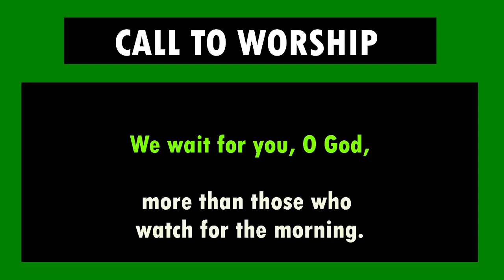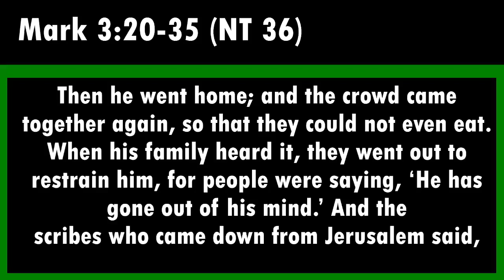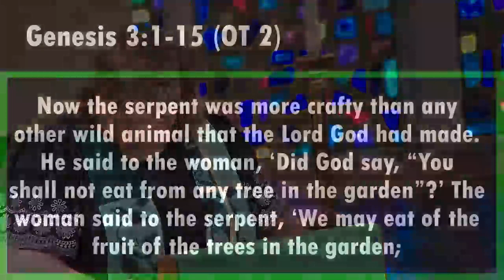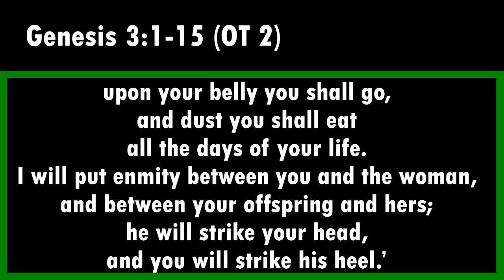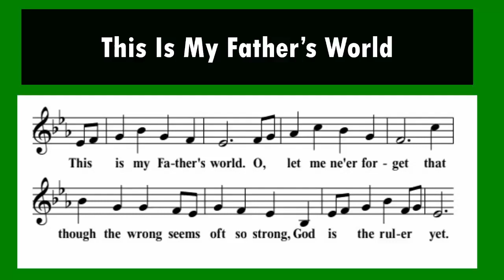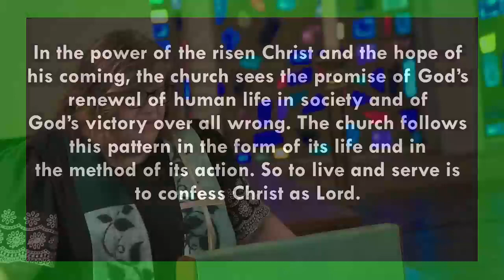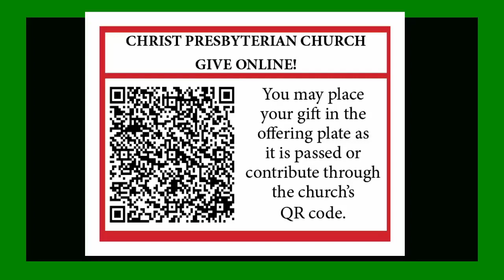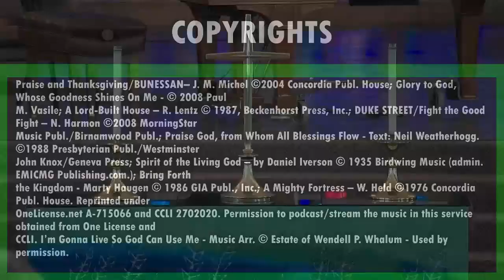10AM Worship | Sunday, June 9, 2024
"Pointing Fingers"
Rev. Ruth E. Clendenin
Christ Presbyterian Church
Toledo, OH